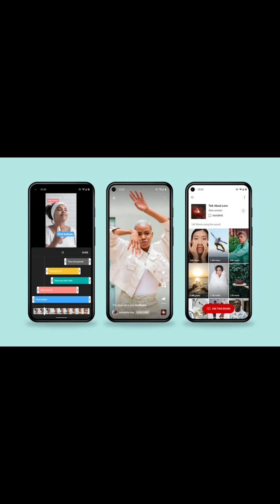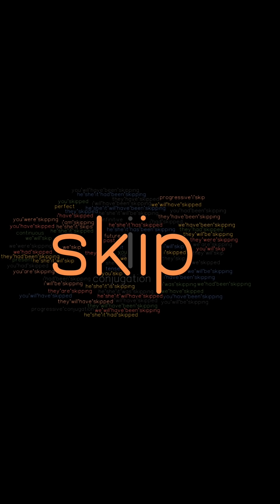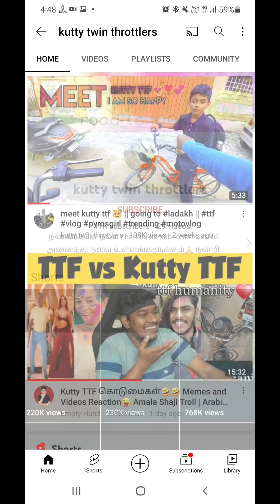TTF vasan | Ajees | Pyros girl | Meet-up Chenani | Full Explain | Twin throttlers family | Kutty TTF